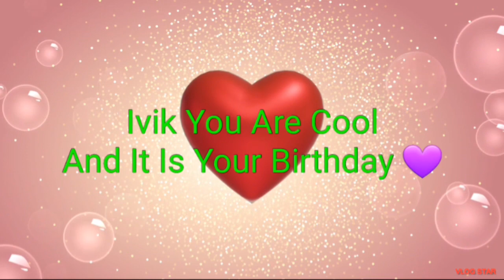Hi Ivik Happy Birthday 🎂 🥳 🎉